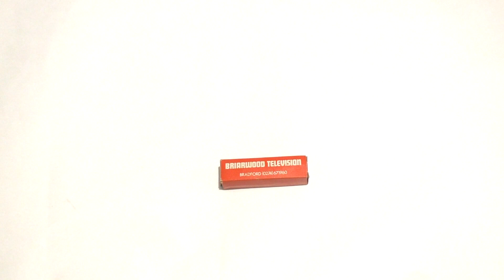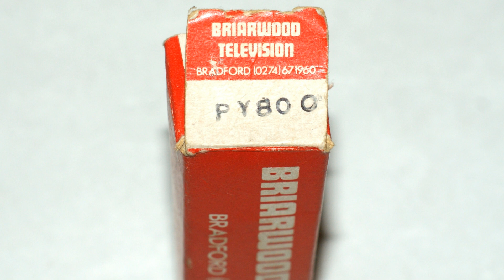Unboxing A Briarwood Television PY81 PY800 Diode Vacuum Tube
Unboxing a Briarwood Television PY81/800 booster, flyback rectifier diode vacuum tube. This valve is probably new & in its original box (New Old Stock NOS, New In Box NIB). The valve base is a Noval 9 pin, USA pico-9, B9A miniature 9 pin. The valve also has a top connector cap. The clear glass envelope has PY 81 & foreign printed on it in white.
The red box has BRIARWOOD TELEVISION & BRADFORD (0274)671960 printed on two sides. Printed on one end is BRIARWOOD TELEVISION & BRADFORD (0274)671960 & PY800.
The type PY 81 was introduced in 1951 for use in television receivers. It has a heater filament voltage requirement of 17 volts.

Briarwood Television Ltd were a rebrander/sales distributor & did not manufacture their own valves. Several of their advertisements can be found here:

A search of the telephone number of the box (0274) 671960 shows the address & name as in August 1975 as BRIARWOOD TRADING COMPANY 161 BROWNROYD HILL ROAD, WIBSEY, BRADFORD TEL. (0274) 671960

This valve is part of my collection & is not for sale.